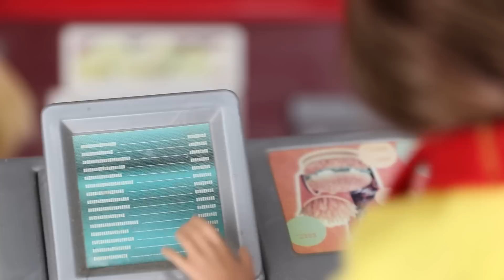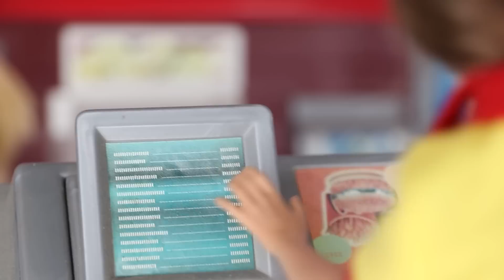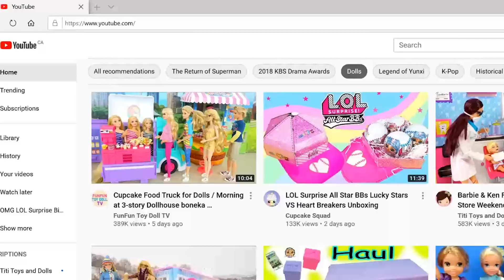Food Court Not So Fast Fast Food! - OMG Family Airport Story / Junior Elsa and Anna Travel Movie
OMG Family are at the airport food court and decides to buy some Mcdonalds to go. Barbie and her sister Skipper are working at Mcdonalds with Skipper being the cashier and Barbie working in the back to make the food. There's a new guy working at the Coffee Shop so Barbie is distracted taking pictures of him and texting her friend who works at the donut store. OMG Family and Disney Princess Elsa and Anna, along with their junior daughters Junior Elsa and Junior Anna get really annoyed waiting for their not so fast fast food. Junior Elsa even convinces Elsa to go over to the donut shop to buy donuts instead of buying any Mcdonald's. Meanwhile Barbie is more busy flirting with Ken Doll than working. I hope you guys will like this fun Doll airport food court story!

🍿 Full Movie - OMG Family Night Morning Routine / OMG Doll Family Movies - Following Big Sister Doll